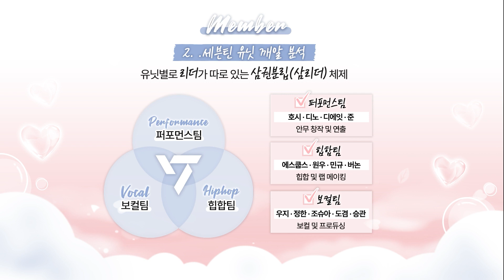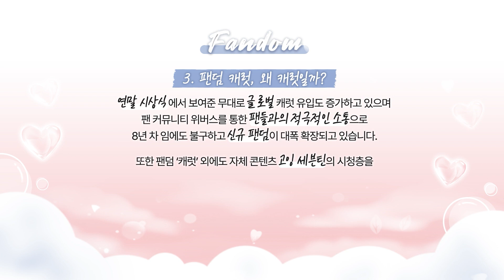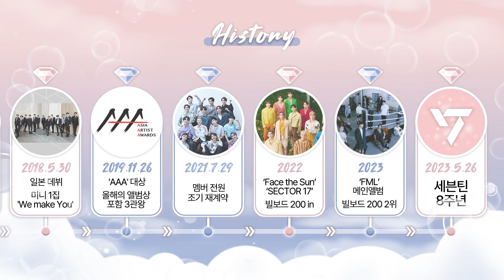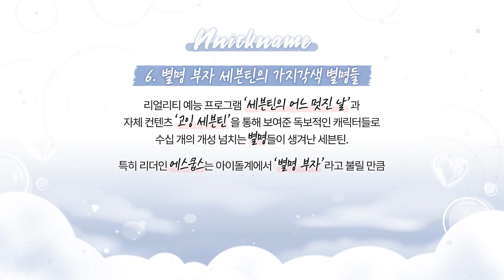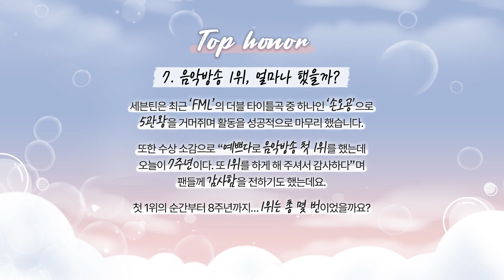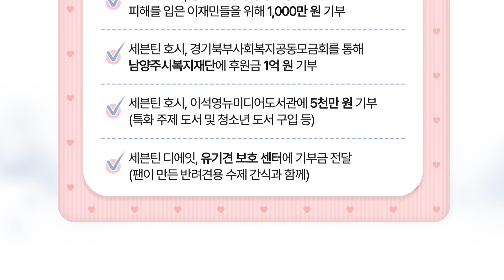세븐틴 데뷔 8주년, 8가지 키워드 분석 [세븐틴 백과사전]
최근 앨범 판매량 신기록을 쓴 데 이어 일본 오리콘 차트 까지 정복한 세븐틴이 올해로 어느덧 데뷔 8주년을 맞이했습니다. 데뷔 8주년을 기념하여 세븐틴을 '8개의 키워드'로 자세히 분석해봤습니다.  멤버는 13명인데 왜 이름은 세븐틴(17)일까요? 3세대 K-POP 대표그룹 중 하나인 세븐틴에 대해 알아보겠습니다.